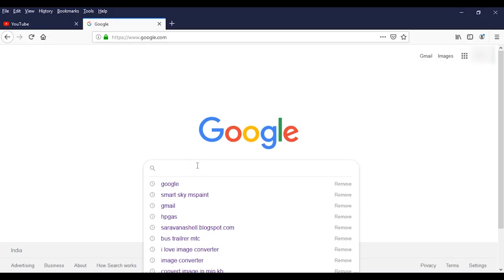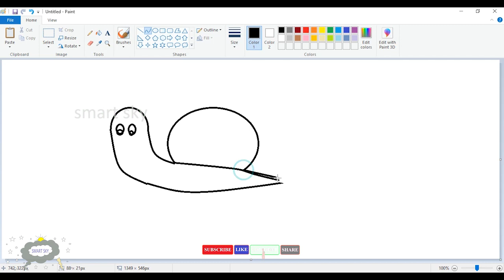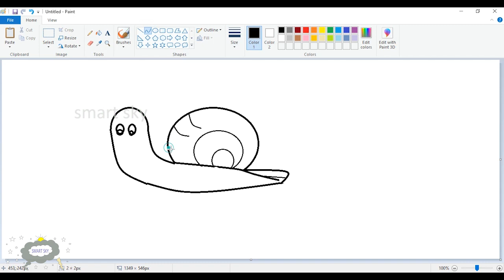How to draw snail || MS PAINT || smart sky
Hi viewers,